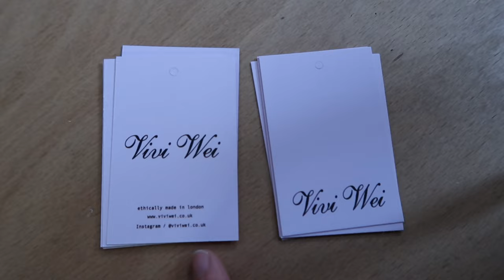vintage pop up vlog | + setting up on brick lane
Watch @Susielola + @daughterofahoarder  pop up vlogs to see more of our amazing weekend 💗 @outsourced_vintage on instagram for Sherin x

depop @viviensvintage
my brand @viviwei.co.uk